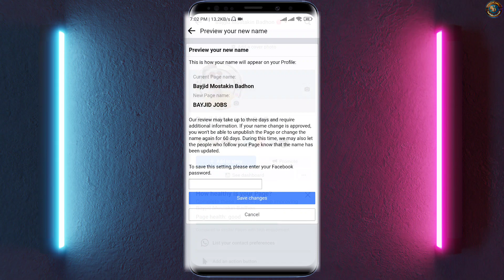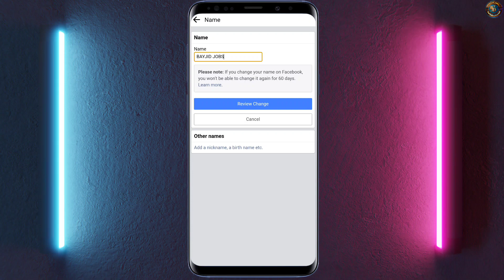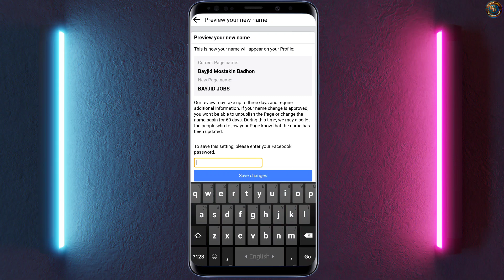How To Change Facebook Page Name Bangla 2023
Hello EveryOne,
How To Change Facebook Page Name Bangla 2023 | Facebook Page Name Change
change facebook page name 2023
facebook page name change mobile
how to edit facebook page name
how to change your facebook name on phone page name
name change facebook page
how to change my facebook page name
fb page name
how to change facebook page name on mobile
edit facebook page name
facebook page ka naam kaise change kare